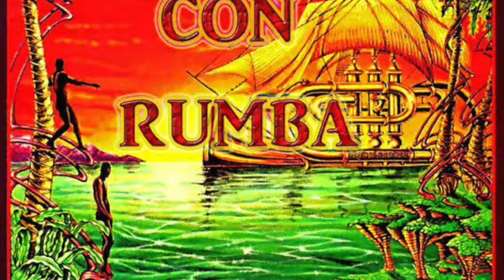Ha triunfado nuestro amor-Latin Dimensions O.X.M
Con la colaboración de mi hija Aroa
Composición de y arreglo de Tito Contreras, en la voz de Mike Martínez director musical de este gran grupo ademas con la gran colaboración de (Eddie Lebron en el piano), Jhon Ellis y Ira Herscher.